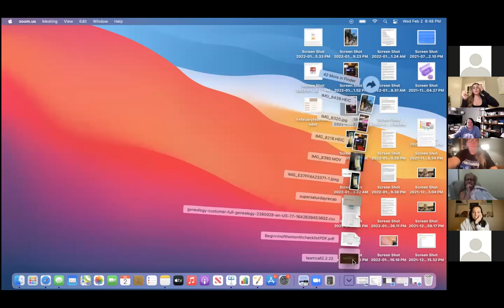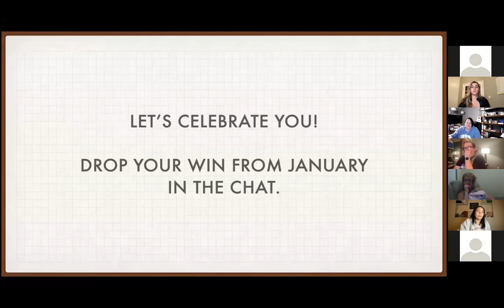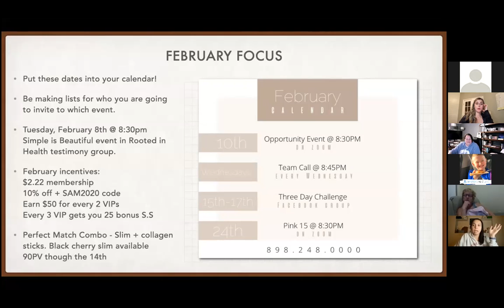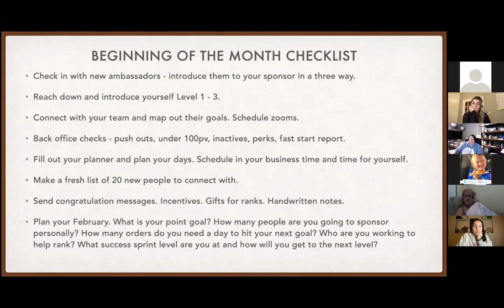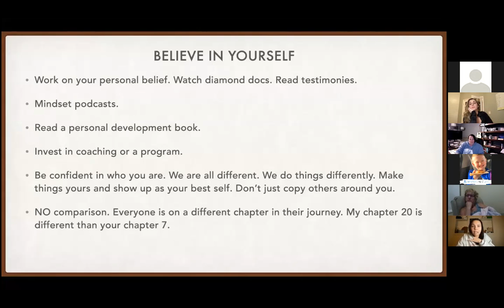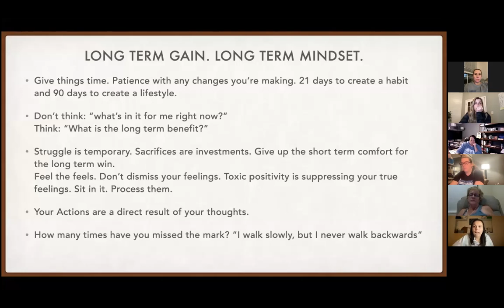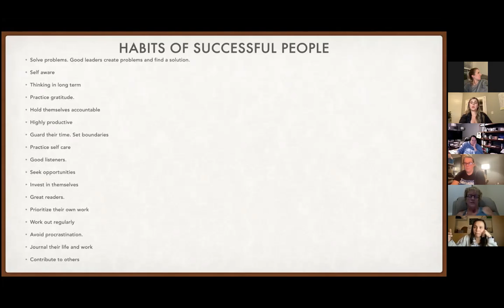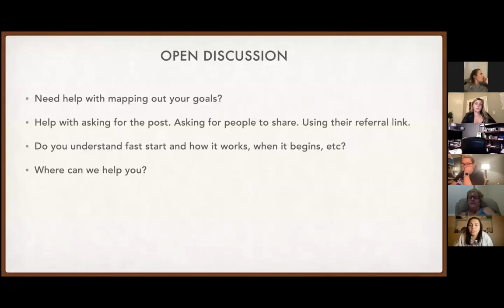Beginning of Month Feb Call with Brianna Bodkins